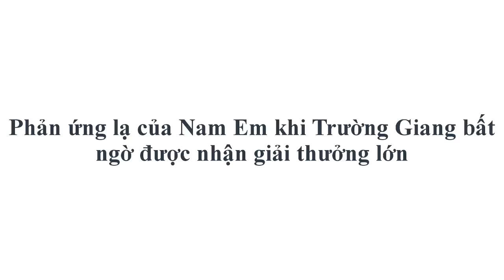Phản ứng lạ của Nam Em khi Trường Giang bất ngờ được nhận giải thưởng lớn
- Trong khi Trường Giang hạnh phúc nhận giải thưởng "Nam diễn viên điện ảnh được yêu thích nhất" thì Nam Em lại có hành động thế này, khiến dân tình bất ngờ.